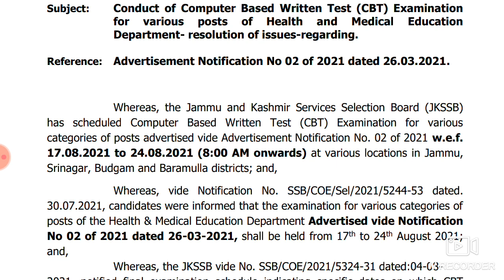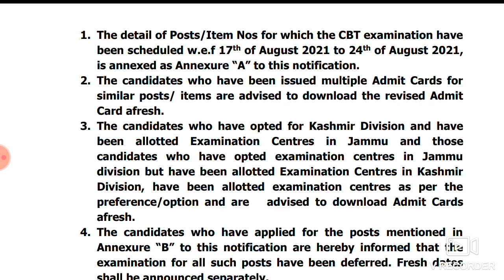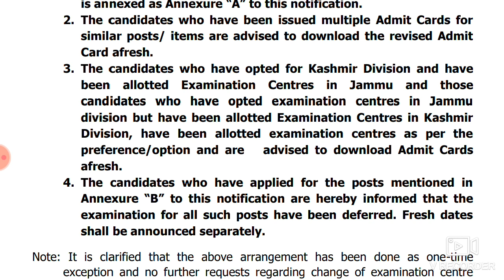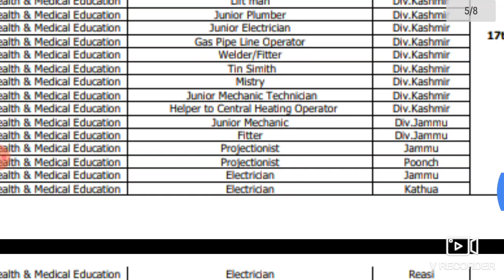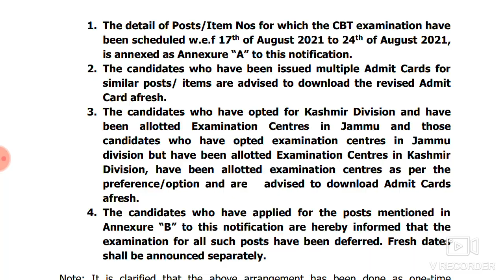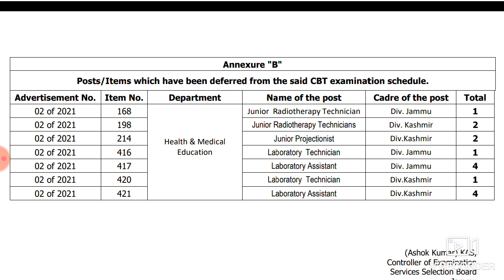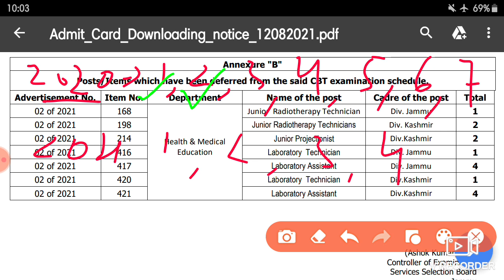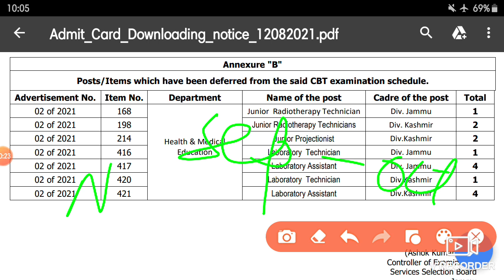JKSSB UPDATE FOR NEW FRESH ADMIT CARD FOR HEALTH & MEDICAL EDUCATION DEPARTMENT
Jkssb update for health and medical education department new fresh admit card for no. 02 2021